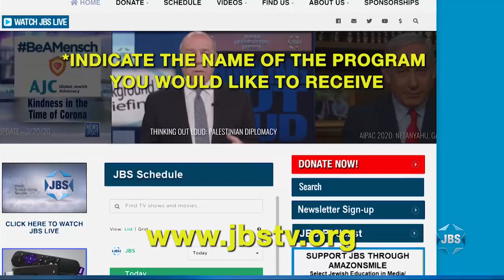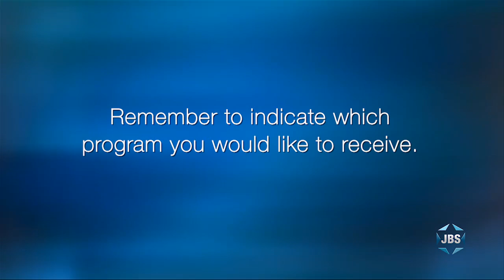The Dershow: "The 'L' Word: Liberalism" (February 17, 2021)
Alan Dershowitz weighs in on controversial topics.  In this episode, he says: "Liberalism past, present and future: Is it being threatened by the hard left?"  Today on The Dershow.